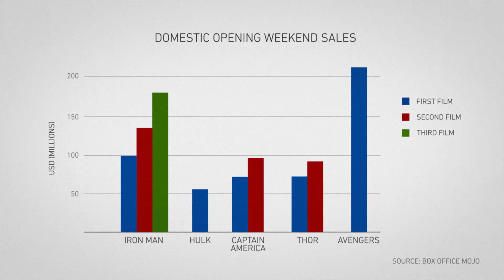Avengers assembled: understanding how Marvel made its movie universe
Marvel continued its streak of successes with its latest release, 'Captain America: The Winter Soldier.' How exactly does a studio that's less than a decade old continue to dominate the box office and where does it go from here?

Hosted by Matthew Schnipper. Written by Ross Miller and Nathan Cykiert. Video Production by John Lagomarsino.